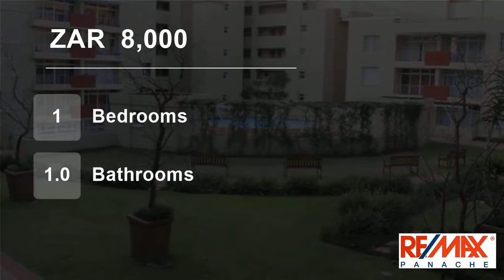1 Bedroom Flat For Rent in Umhlanga Ridge, Umhlanga, KwaZulu Natal, South Africa for ZAR 8000 per...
1 Bedroom apartment within walking distance to the Gateway Shopping Centre. Fitted kitchen with open plan lounge leading out to patio. 24 Hours security. Immediate occupation.